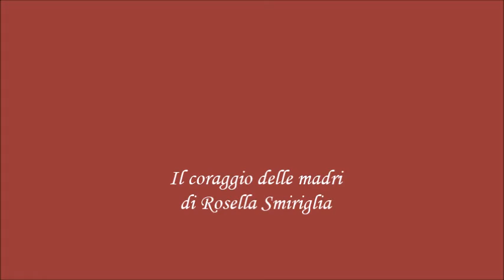Reading "Marzo al Femminile" 28.03.2020 - Rosella Smiriglia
Il Coraggio delle madri - Rosella Smiriglia

Le letture di questo sito sono state concesse in periodo di Lock Down per il contrasto alla pandemia da Covid19 da case editrici e autori di parole e immagini. Questi hanno contribuito in modo importante concedendo la possibilità di realizzare letture che hanno permesso di arricchire il nostro blog ma soprattutto di garantire la possibilità di proseguire il nostro lavoro e il nostro impegno sociale di stare vicini a bambini e adulti anche in un periodo così difficile. Al termine del lock down la concessione è stata ritirata in modo esplicito da alcune case editrici nel rispetto del legittimo diritto d'autore. Ringraziamo tutti quanti di cuore. Se ci sono autori o case editrici che non hanno dichiarato esplicitamente il ritiro delle concessione ma ritenessero che i contenuti nelle pagine del blog debbano essere rimosse sarà sufficiente comunicarlo all'indirizzo e lo staff provvederà in giornata. Grazie a tutti davvero.